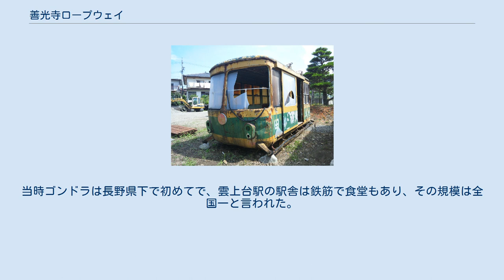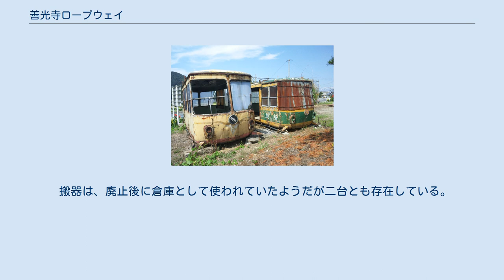善光寺ロープウェイ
善光寺ロープウェイで使われていたゴンドラ（とがくし) 善光寺ロープウェイ（ぜんこうじロープウェイ）は、かつて長野県長野市の地附山（じづきやま）にあった索道（ロープウェイ）。
地附山ロープウェイとも呼ばれていた。
 1960年（昭和35年）6月、観光都市を目指した長野市は、五か年計画による観光開発案を策定した。
これは、善光寺を観光の中心にし、その周辺の大峰山、地附山、飯縄高原一帯を観光地に開発しようとするものだった。
 地元資金によって設立された長野国際観光株式会社は、地附山を中心に観光開発に取り組み、1961年（昭和36年）春の善光寺御開帳と長野産業文化博覧会に合わせ、雲上殿近くから地附山頂までロープウェイが設置され、3月20日に開通し、運転を開始した。
当時ゴンドラは長野県下で初めてで、雲上台駅の駅舎は鉄筋で食堂もあり、その規模は全国一と言われた。
 山頂には、長野平を見下ろす食堂、飛行塔を中心とした遊園地、メインであるライオンもいた動物園、Tバー一基の小さなスキー場、池までを繋いだ観光リフトがあり、とても賑わっていた。
しかし、1964年（昭和39年）8月に戸隠バードラインが完成した事により地附山が通過点となってしまい、地附山観光は痛手となってしまった。
昭和40年頃までは盛況だったが、1971年（昭和46年）に長野国際観光は閉鎖し、ロープウェイは市開発公社に移譲され、転機を図るものの1974年（昭和49年）4月に運休、1975年（昭和50年）10月に廃止となる。
 雲上台駅は取り壊され、土台の石垣が残っている。
山頂駅も土台が残っており、現在はFMぜんこうじの送信所として使われている。
 また遊園地があった場所は、テレビ局の送信所があり、モトクロスの練習場もある。
周辺には当時の名残がいくつも点在している。
 搬器は、廃止後に倉庫として使われていたようだが二台とも存在している。